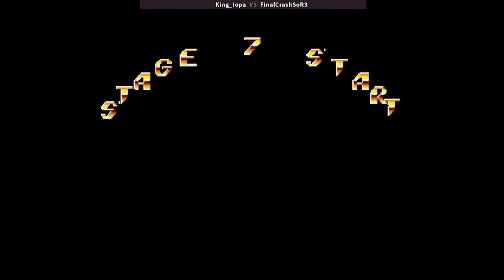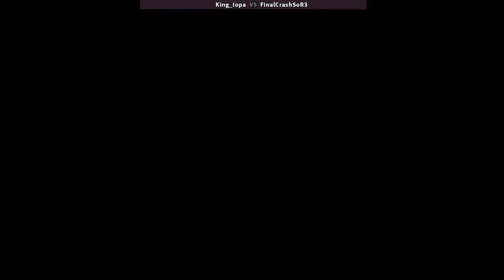Streets of Rage 3: Deathless Hard Co-Op #24 - ft. King_iOpa (MIRROR)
1994
2 Player Co-Op with King__iOpa
Hard Difficulty

Player 1: King__iOpa - Skate
Player 2: FinalCrashSoR3 (Me) - Axel

Run starts at 0:28